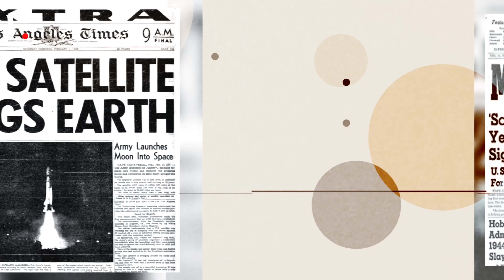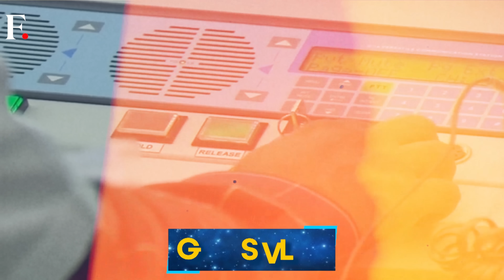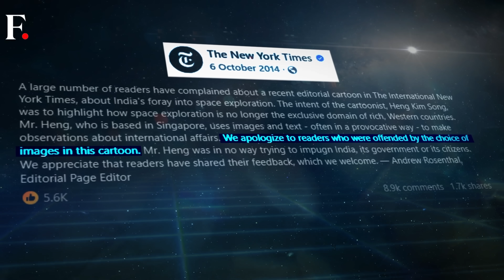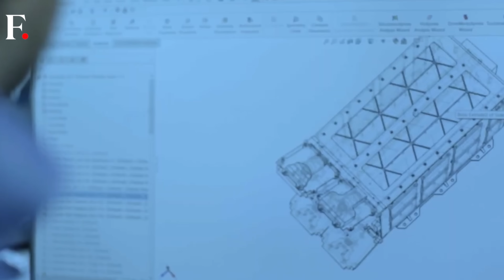How India Conquered Space: From Bicycles to the Moon, Mars & Beyond | Vantage with Palki Sharma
In a world once dominated by Cold War giants, India entered the space race on its own terms. With rocket parts on bicycles and labs in church buildings, a newly independent nation defied odds to build one of the most formidable space programs. From the historic launch at Thumba to Chandrayaan, Mangalyaan, and now Gaganyaan, this story charts ISRO’s improbable rise — driven by ambition, frugality, and resilience.

India | Space | ISRO | Chandrayaan | Mangalyaan | Gaganyaan | Mars Orbital Mission | Firstpost | World News | News Live | Vantage | Palki Sharma | News